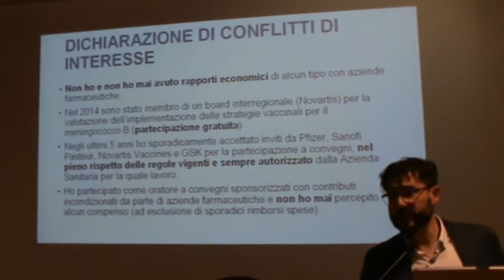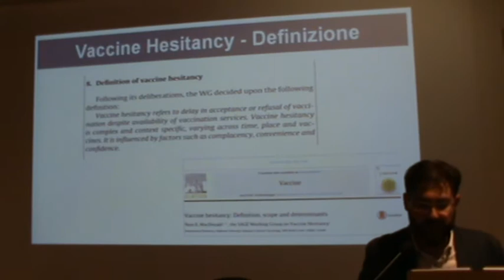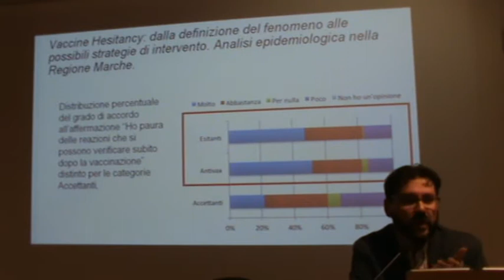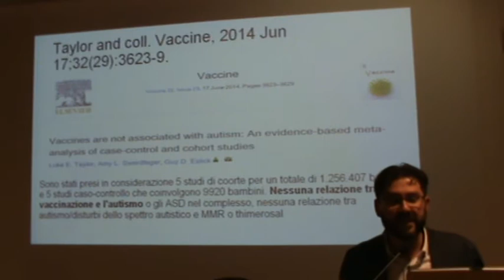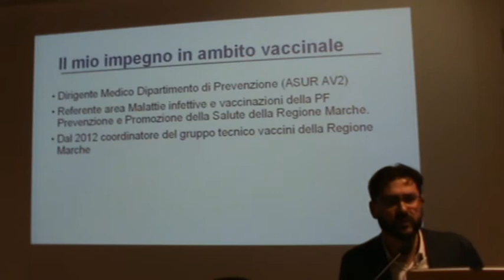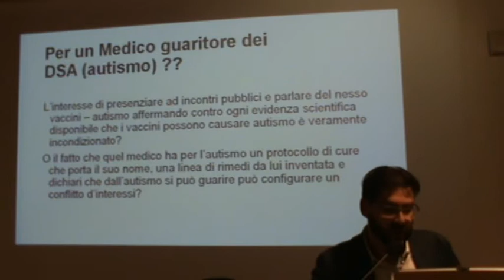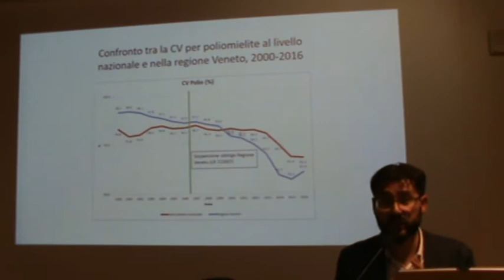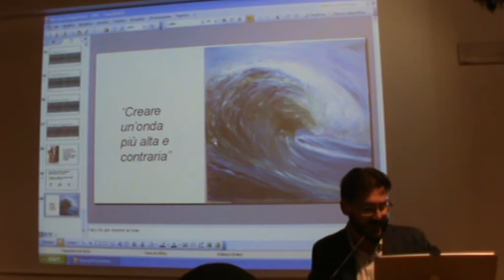26-01-18 Porto Sant'Elpidio 2/3 VACCINI SICURI - Daniel Fiacchini - Dibattito